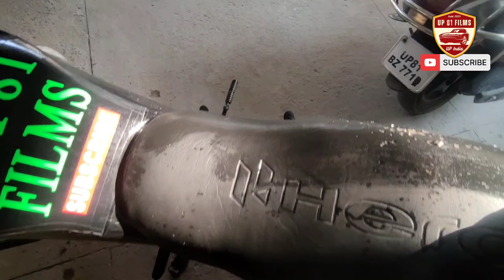Bigg Boss ke Ghar ki Strategy | Bike Mein problem Aayi😭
Mannara-Ankita War Continues | Bigg Boss 17
Bigg Boss 17 | Ep. 11 | Mannara Vents Out! | Latest Update
Bigg Boss 17 | Ep. 10 | Abhishek का दीवानापन कैसे Handle करेगी Isha! | Latest Update
Bigg Boss 17 | Ep. 11 | अब Power देखो Bigg Boss का 😳 | Latest Update

"Exploring Hidden Gems in My Hometown"
Hey, lovely viewers! On this channel, I'm takes you on a ride of my daily life roaming around in my hometown Aligarh. It's amazing how we can live in a place for years and still discover new and exciting places to explore.